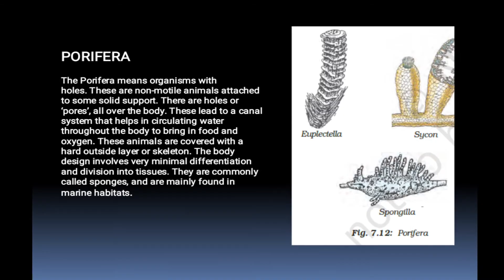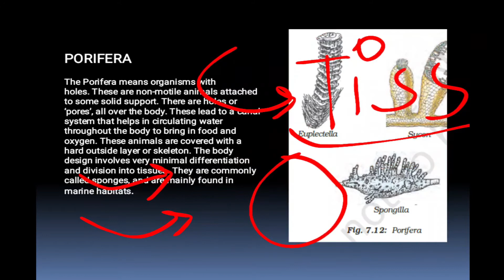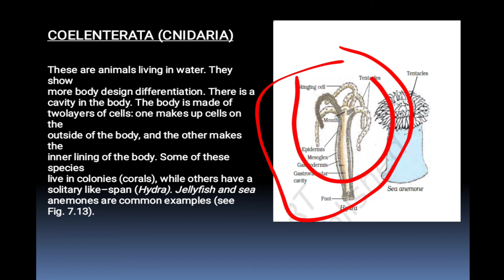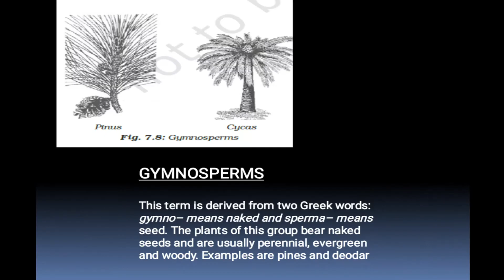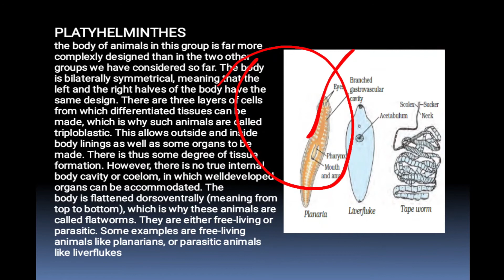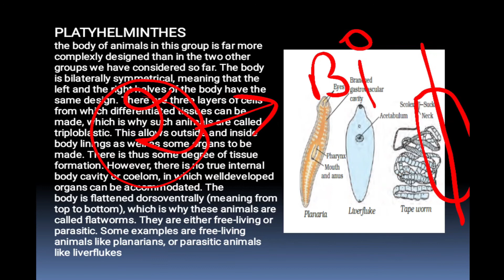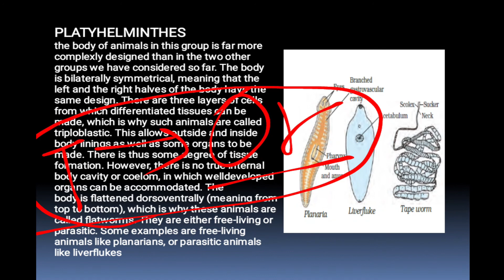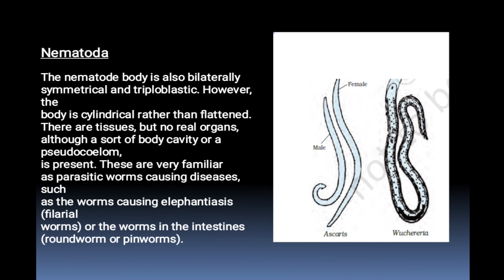Diversity in Living Organisms L 04 | Class 09th | By : Priyanshi Mam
फ्यूचर स्टार एक फ्री एजुकेशनल ग्रुप है सभी के लिए..जो भी जुड़ना चाहे..यह 09 से 12वी तक के विद्यार्थियों को पढ़ाता है और बहुत कुछ करता है..यदि आपके आस पास कोई विद्यार्थी है जो कोचिंग नही का सकते उन्हे बताइए.. बताना आपका फर्ज..
पुण्य कमाते है मिलकर❤️
ADMIN SOCIAL MEDIA HANDLES :-
►Respect Moderators.
Notice - Nobody is allowed to use my streaming clips , thumbnails , artworks, our trademark name (Future Star E-classroom) . if we find my copyrighted stuff on your channel we have 100% rights to take actions...